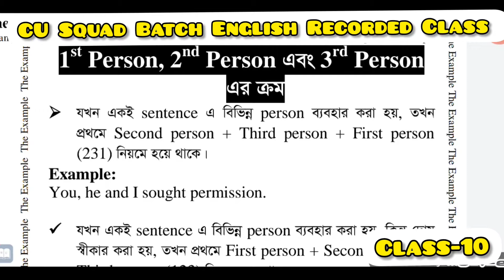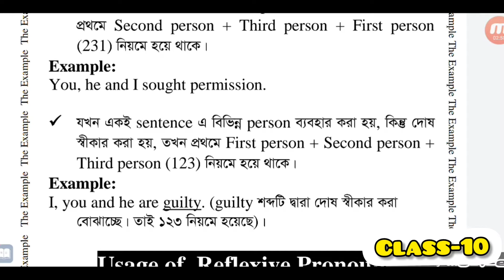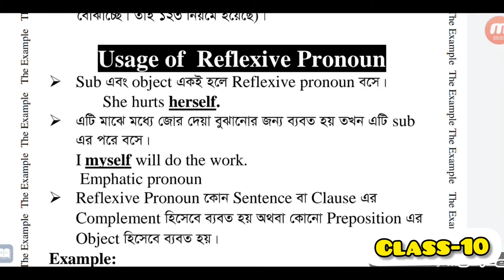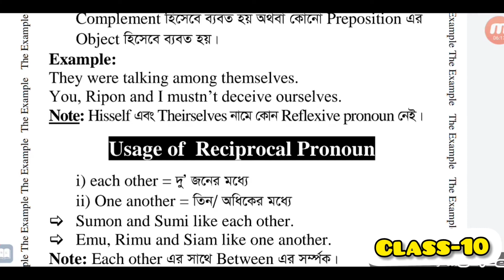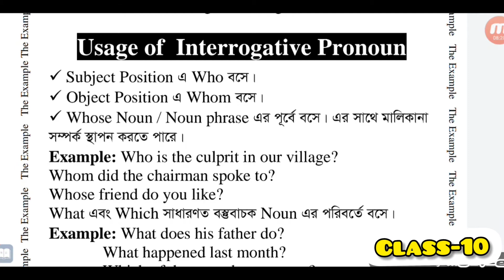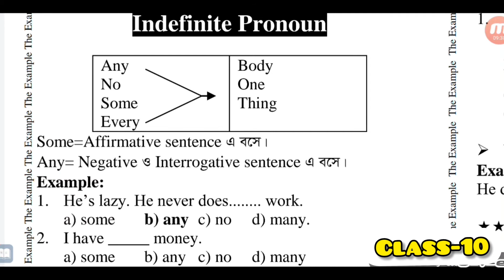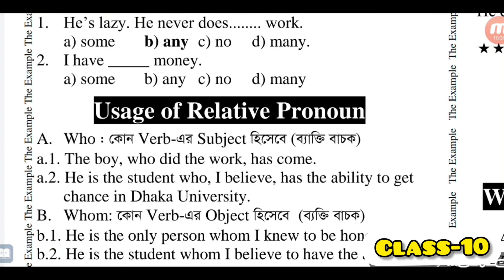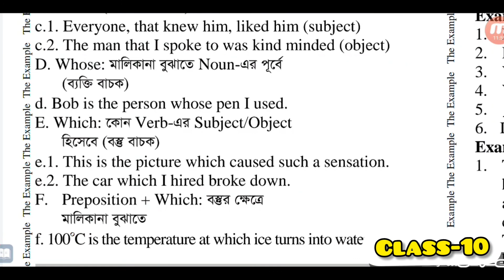তিনটি Person একই সাথে Subject হিসেবে বসলে Seial নির্ধাণের নিয়ম 231VS 123